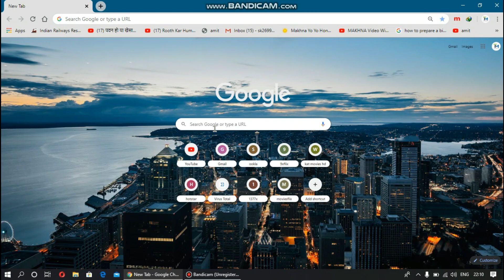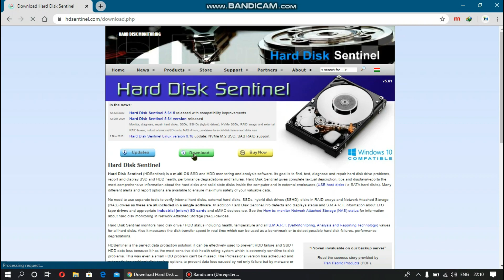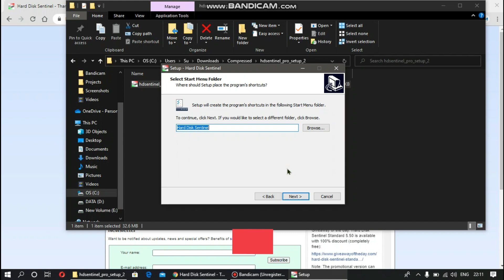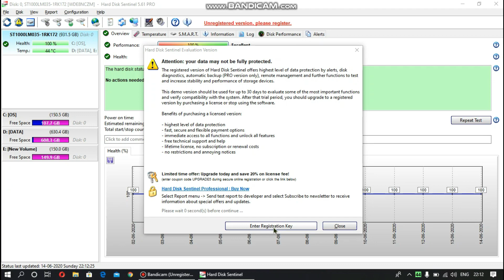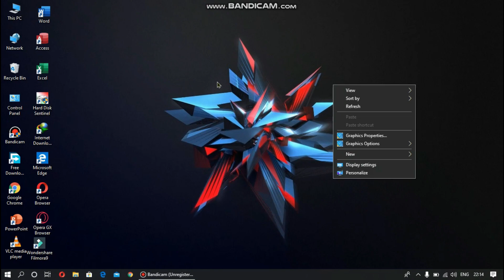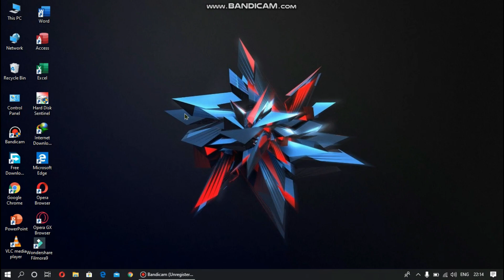How to check Hard disk health before crash ( Watch it now)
Hello guys this is Techno MahaDEV here..
Today i am going to show you that how to check the health of hard disk free.

In this youtube channel learn something about the technology..

Techno MahaDEV
Techno MahaDEV